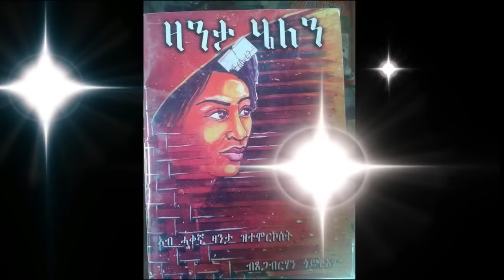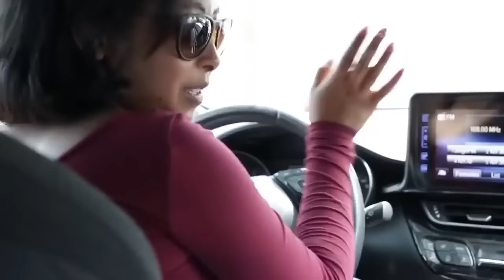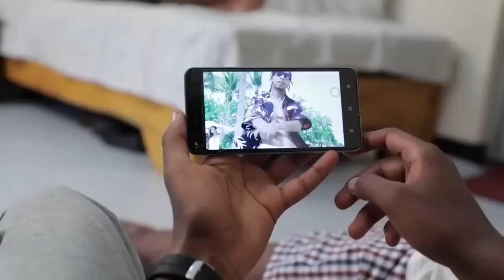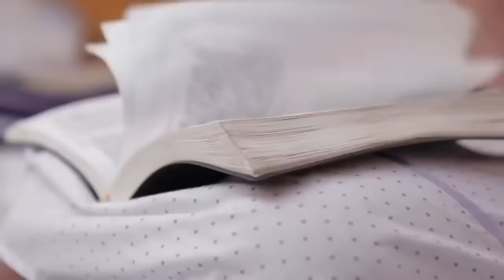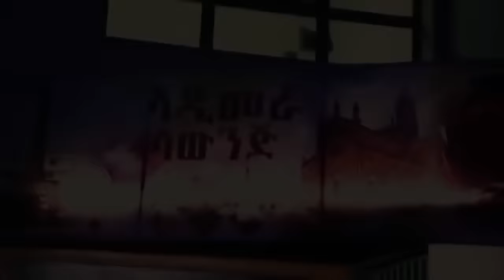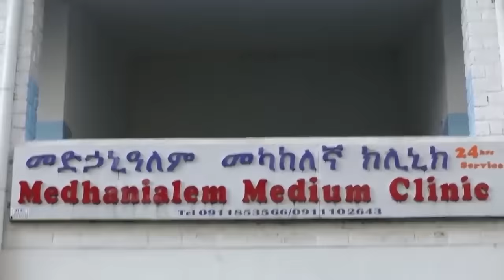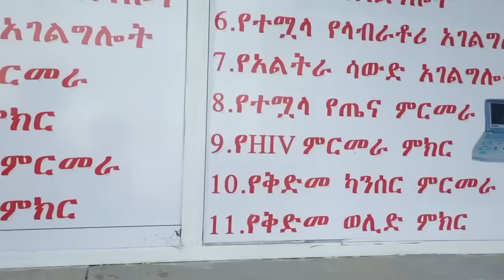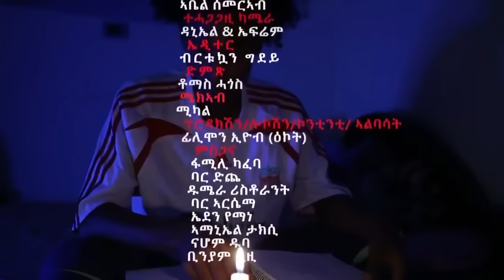New Eritrean Full Movie 2023- Netsebraq // ነጸብራቕ - By Asmerom Birhane.